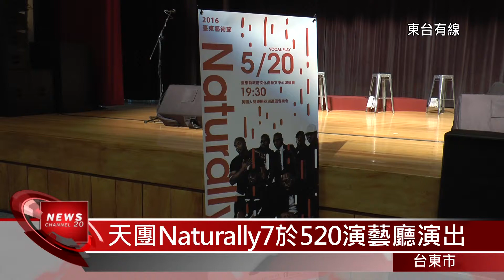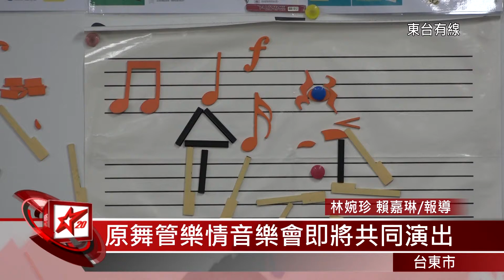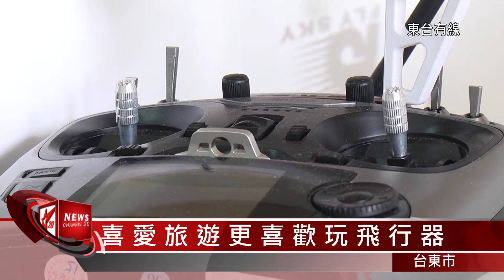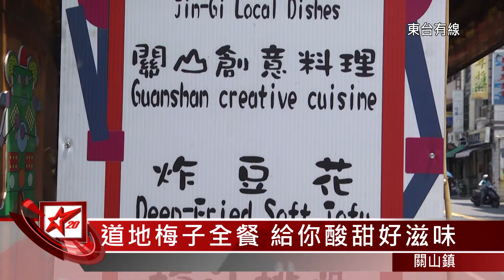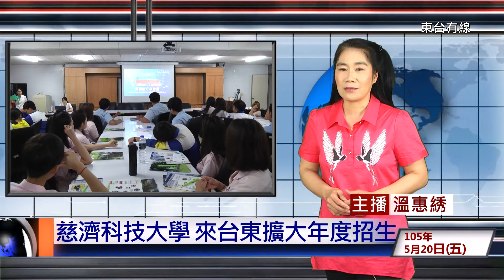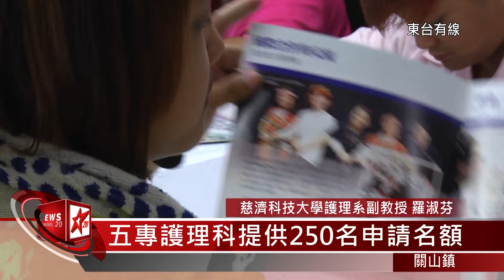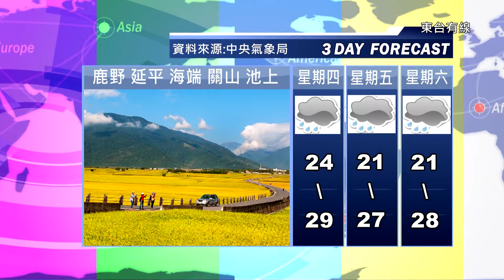01 20160520台東地方新聞 東台有線電視28m08s